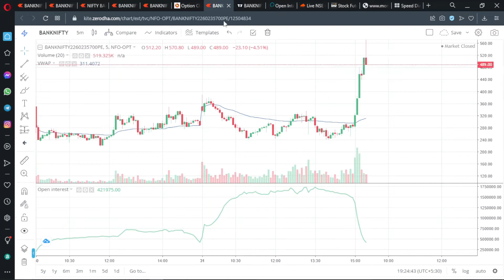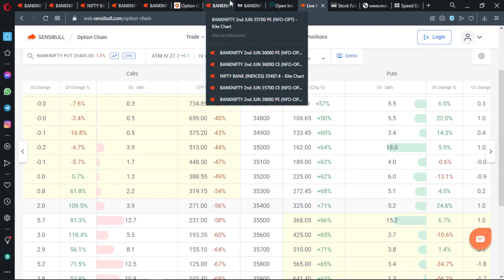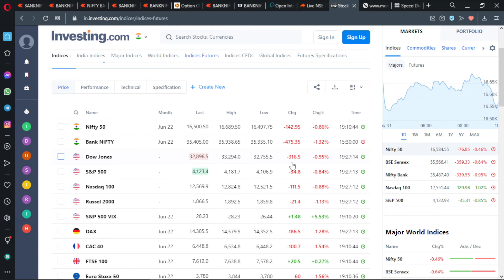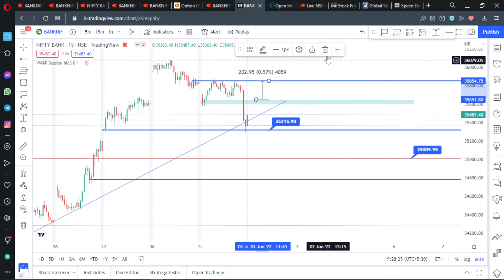Bank Nifty Analysis for Wednesday | 1 June 2022 | Bank NIFTY Tomorrow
nifty analysis for 1 June Wednesday
bank nifty analysis for 1 June Wednesday
Nifty Forecast
nifty
Nifty Nifty
nifty share price
bank nifty
nifty 50
bank nifty share price
nifty today
nifty tomorrow
nifty analysis
banknifty analysis
nifty prediction
banknifty
nifty
nifty tomorrow
nifty tomorrow
nifty analysis
banknifty analysis
nifty prediction
banknifty
nifty
nifty nifty
nifty live
Wednesday market prediction
1 June bank nifty
1 June market
1 June market analysis
1 June  nifty
Wednesday market prediction
bank nifty
Wednesday market
nifty
nifty 50
nifty 50 tomorrow prediction
nifty analysis